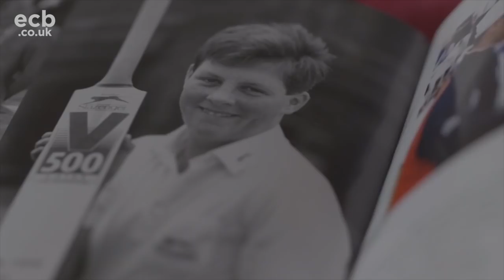42 And Counting... | Marcus Trescothick - A Life In Cricket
The legend continues. Marcus Trescothick made his debut for England 18 years ago and at the age of 42 he's still hungry for more. Watch him look back on a wonderful career and look forward to carrying on the sport he loves.